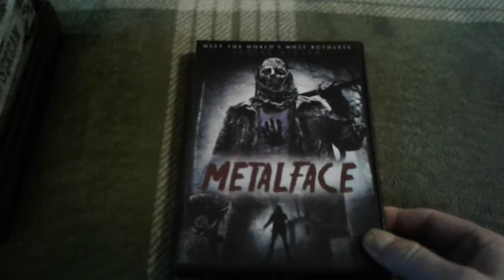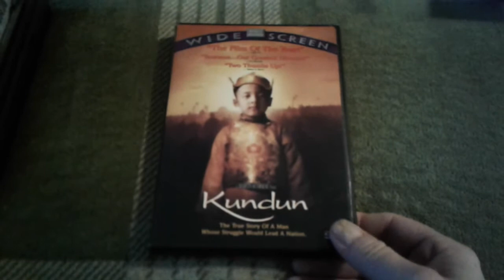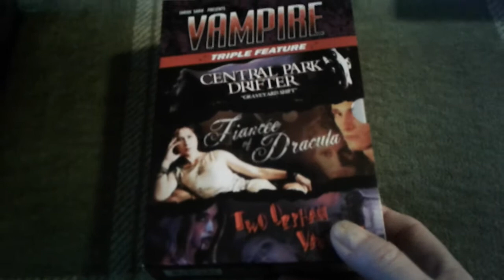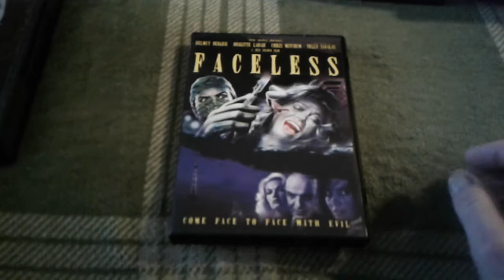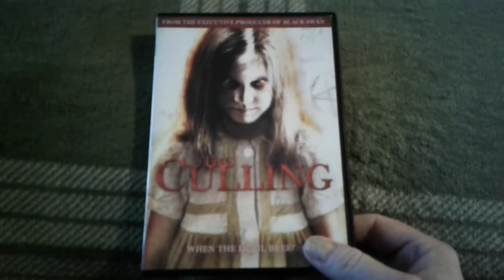Collection Update, eBay, Goodwill, and Cult Media pick ups.